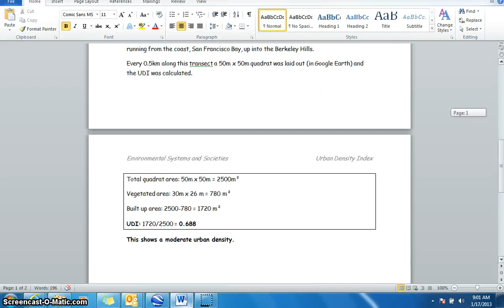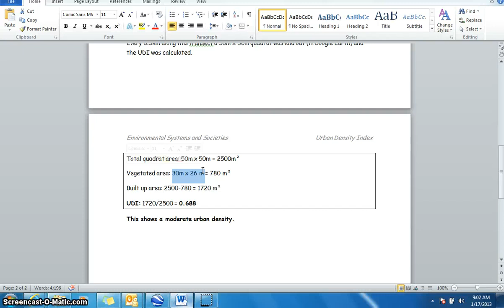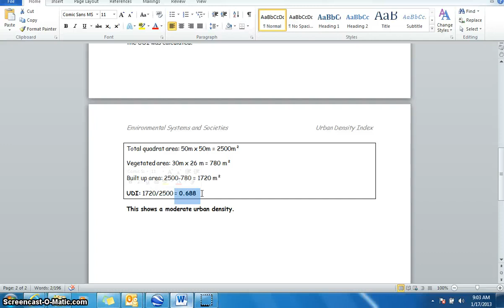How to Calculate the Urban Density Index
Screencast explaining how to calculate the urban density index